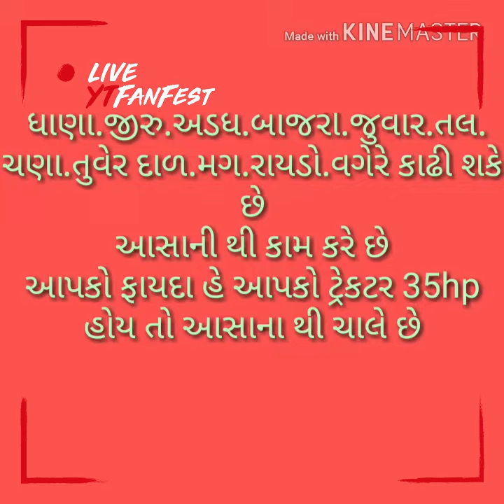Punjab thresher jam devariya